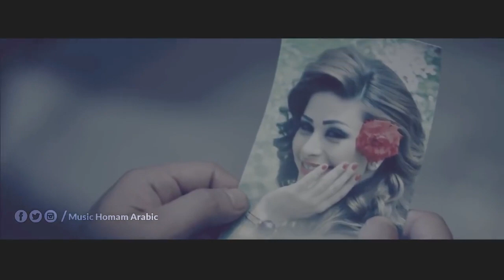حسام جنيد وامارات رزق بغنية هل الاسمر اللون